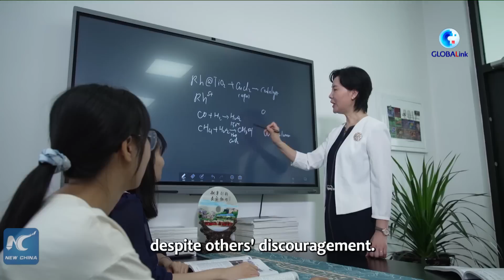GLOBALink | Diligent female chemist steeps in scientific innovation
Yu Jihong, a delegate to the upcoming 20th National Congress of the Communist Party of China (CPC), is known for her technological breakthrough in developing a new type of lithium(Li)-air battery.